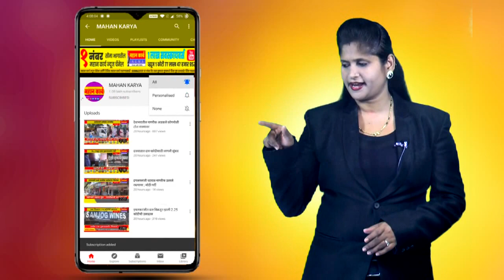शिरोळ तालुक्यातील 30 लाभार्थ्यांना धनादेशाचे वाटप, शासनाच्या योजना तळागाळापर्यंत पोहोचल्या पाहिजेत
शिरोळ तालुक्यातील 30 लाभार्थ्यांना धनादेशाचे वाटप, शासनाच्या योजना तळागाळापर्यंत पोहोचल्या पाहिजेत : यड्रावकर